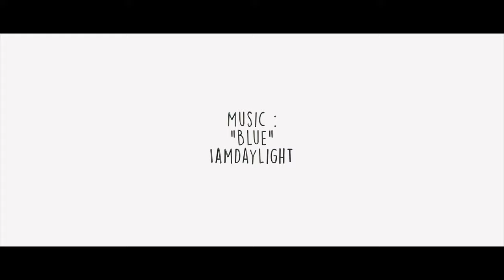Crêtes d'Iparla | Pays Basque | Cinéma 4K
Production & Montage
Bask In Drone By Pierre Chambion Photographie

Mon Matériel :

-Samsung Disque Dur Externe SSD Portable T5
-Canon 7d Mark ii
-Canon Objectif 24-70 mm f/4.0 L IS USM
-Joby GorillaPod 3K Kit
-Dji Mavic Pro 2
-Dji Ronin S

°Final Cut Pro
°Artlist
°FreeSound